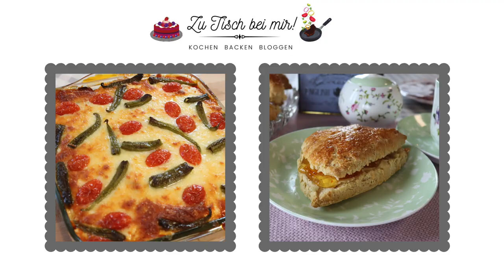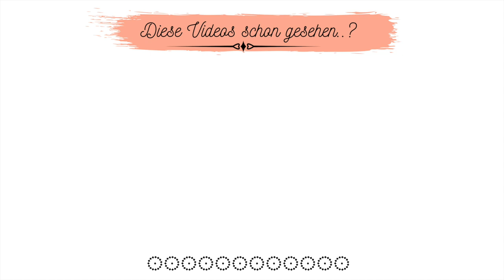Low Carb BROT‼️Schnell gemacht, super lecker✅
Heute mache ich ein leckeres Low Carb Brot. In der Corona Zeit habe ich ganz schön viel Brot gegessen. Aber das muss jetzt wieder aufhören. Also wird wieder Low Carb gebacken😉.
Hier sind die Zutaten für das Rezept:
120g Kartoffelfasern
30g Eiweisspulver
50g Flohsamenschalen
14g Trockenhefe
1/2 TL Salz
1 Päckchen Backpulver
4 Eier
50ml Apfelessig
150ml Milch
1 geh. EL griechischer Joghurt (50g)
200ml heißes Wasser
1 TL Kartoffelfasern um auf das Brot zu streuen